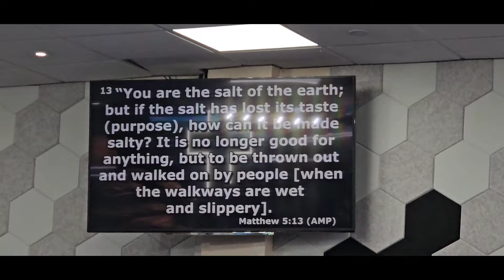Holiness!!!!!Unto the Lord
How the men pampered us